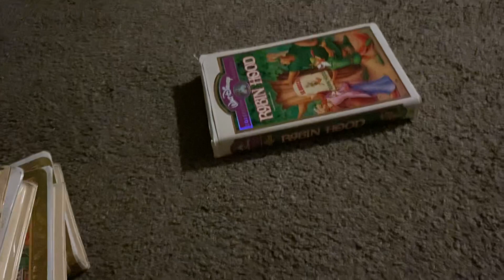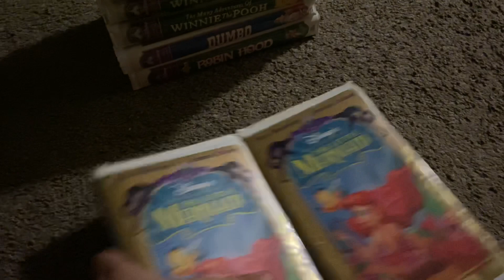My Walt Disney Masterpiece VHS Collection